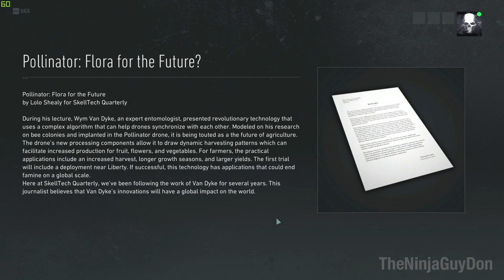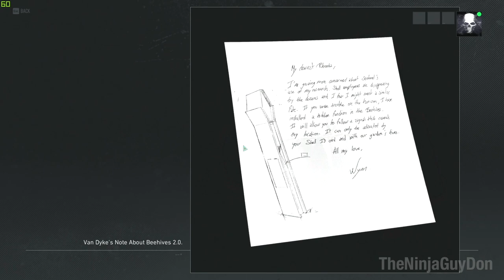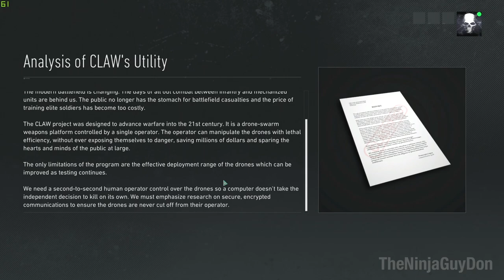GHOST RECON BREAKPOINT DEEP STATE Full Walkthrough - No Commentary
Ghost Recon Breakpoint Deep State full walkthrough of operation checkmate from Episode 2 DLC includes Sam Fisher and all main story missions from Ghost Recon Breakpoint Deep State DLC.